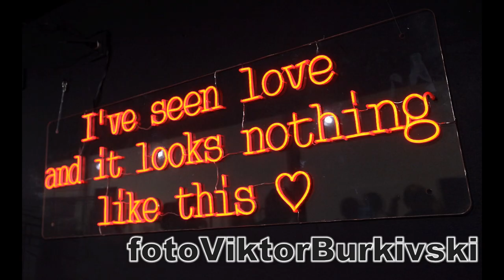video Sissi & Victoria Olt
video: Sissi & Victoria Olt Galerii.
"I've seen love and it looks nothing like this" on kunstniku Victoria Olti ja luuletaja David Xami ühislooming, mis peegeldab armastuse helgust ja selle valulist poolt ning ühtlasi iseenda tee otsimise protsessi.